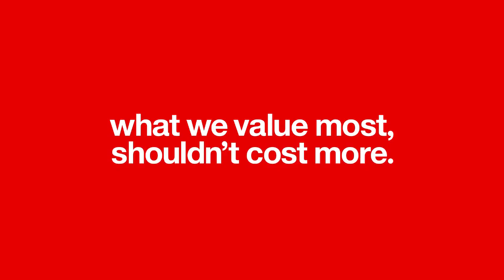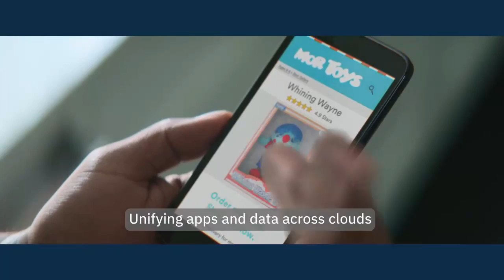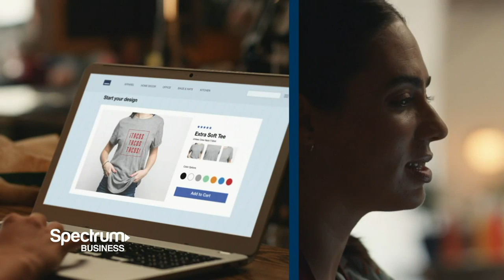UNC vs Elizabeth City State | 2021.11.5 | NCAAB Game (Exhibition)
North Carolina Tar Heels vs Elizabeth City State University Vikings